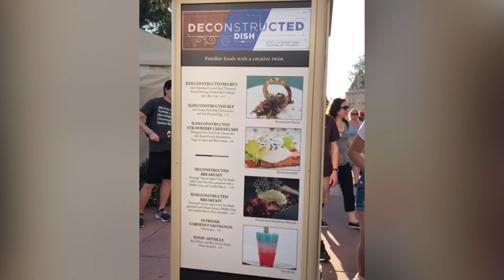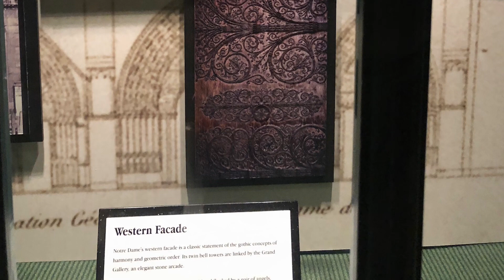August 30, 2021